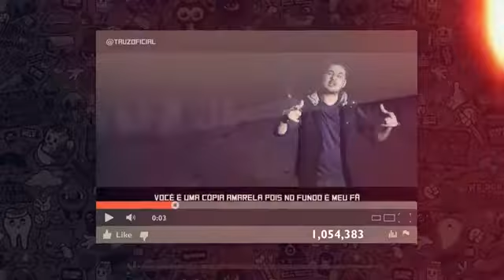Terror Music X Games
✔ apply to the channel ☺
✔ Select to receive notifications by clicking on the bell by your cell phone and / or computer ☺